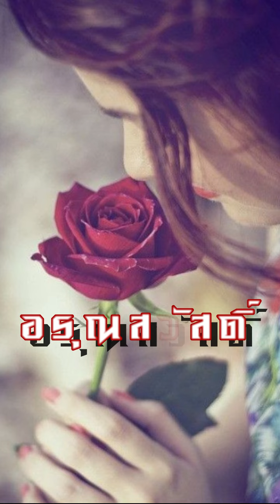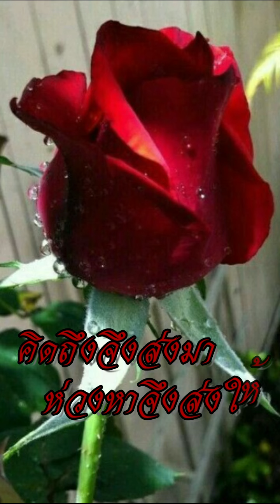สวัสดีวันอาทิตย์ "ขอจองในใจ"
"ขอจองในใจ" ตั๊กแตน ชลดา